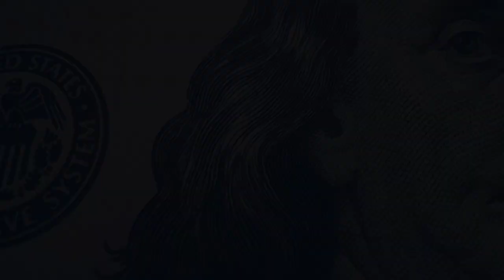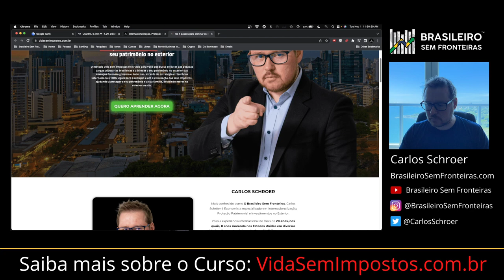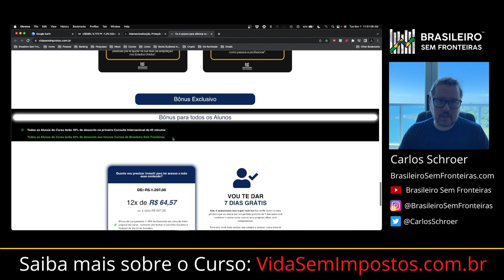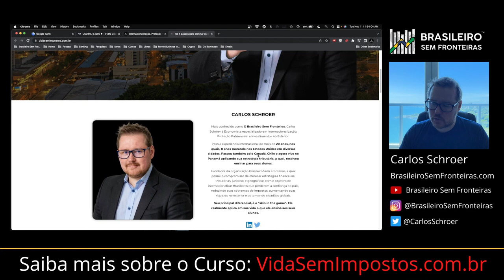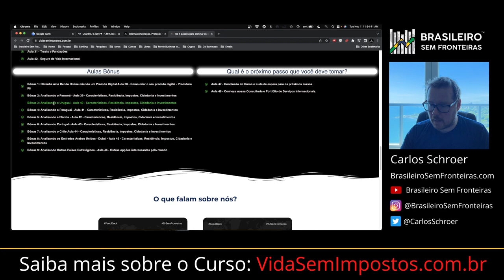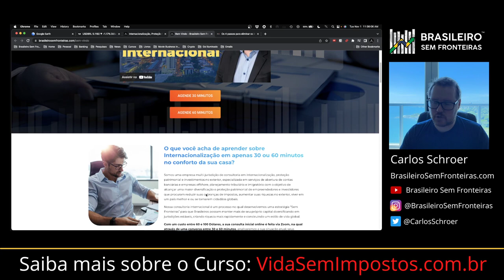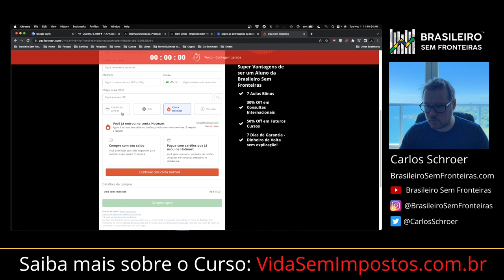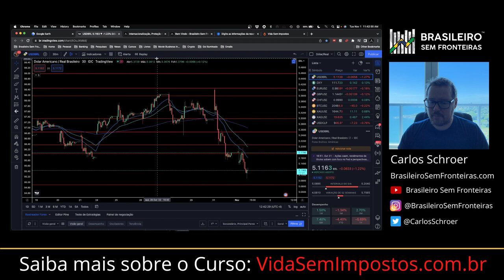Como se proteger do Brasil de Lula. Se internacionalize já!